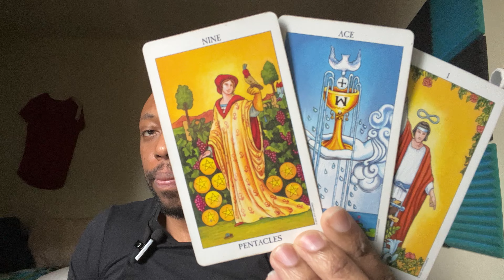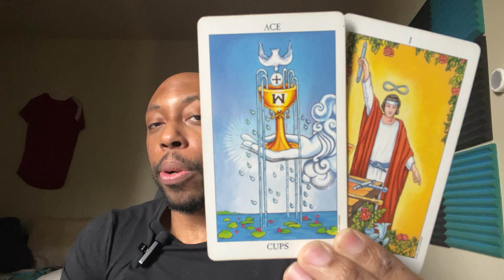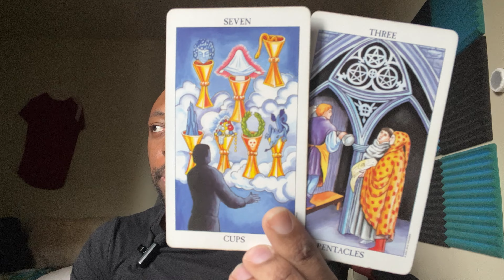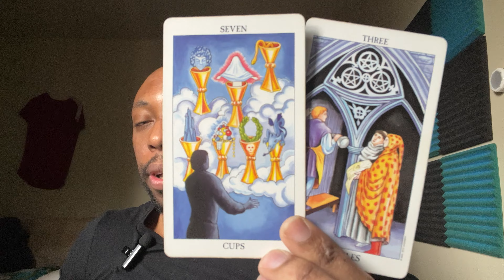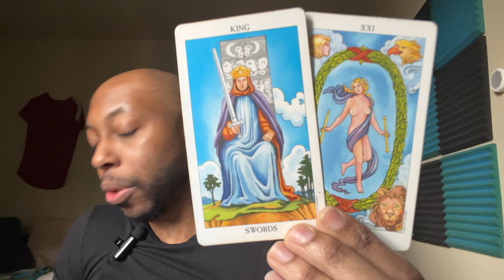LEO-They either want you or they don’t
You need to have them make up their mind.If they don’t make it up that’s a dub.

LINK TO MY BOOK ON AMAZON